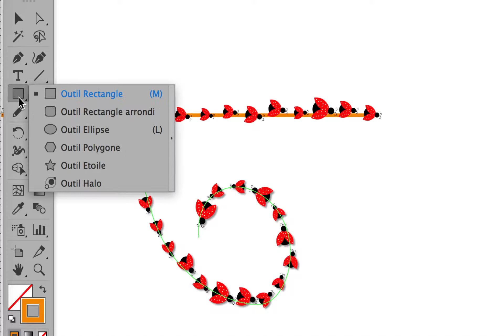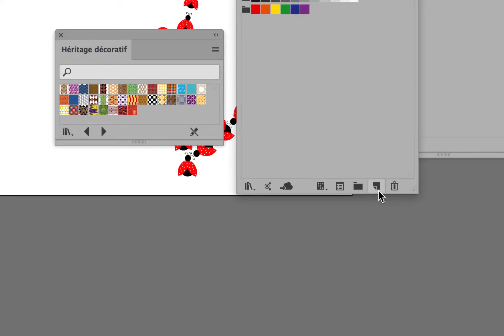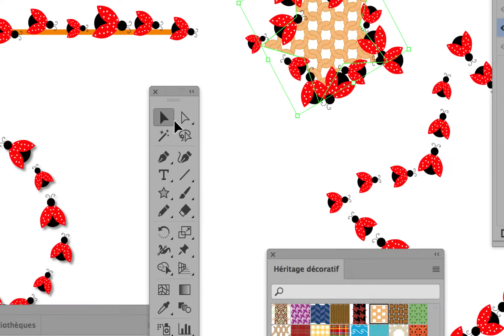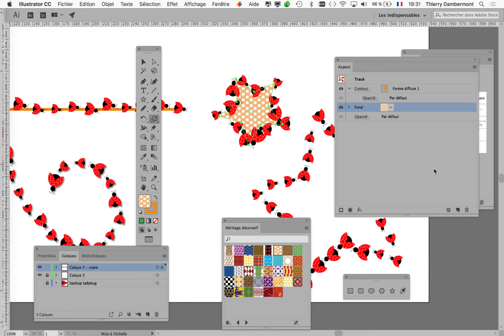PART 13 brushes diffuses dans ADOBE ILLUSTRATOR formation pour illustrateur ou designer graphique